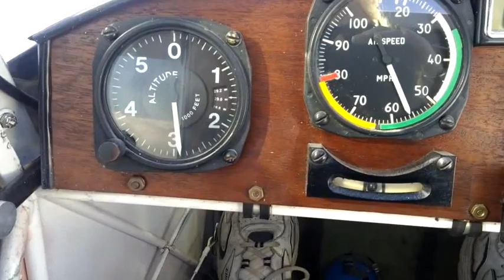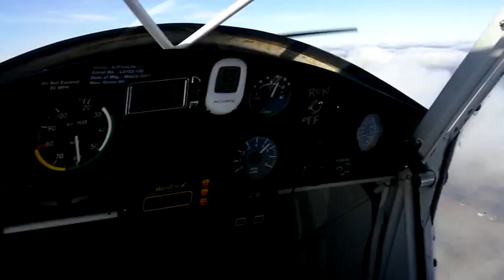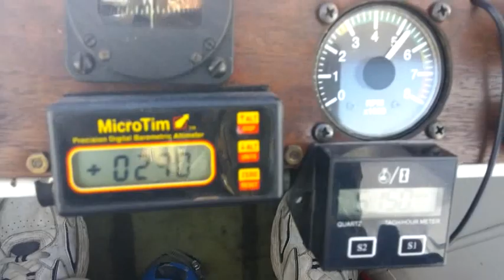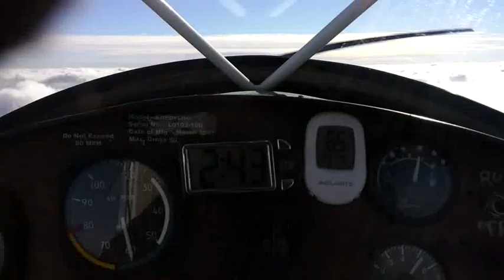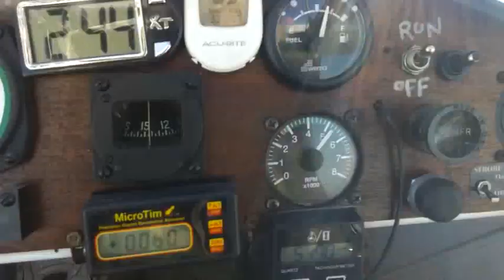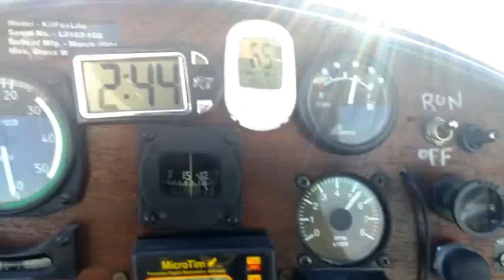flying on the clouds